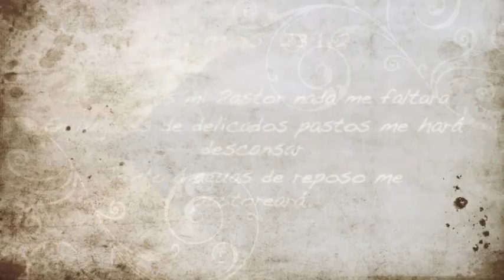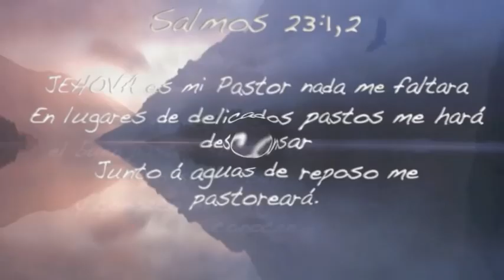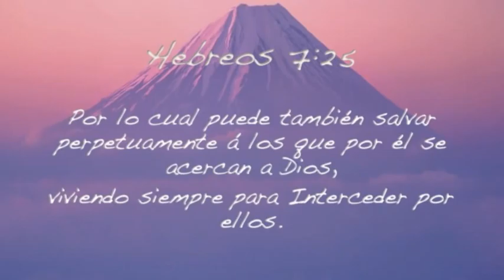Nick and Candy- El Buen Pastor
Album: Sentimientos
Artist: Nick & Candy Flores